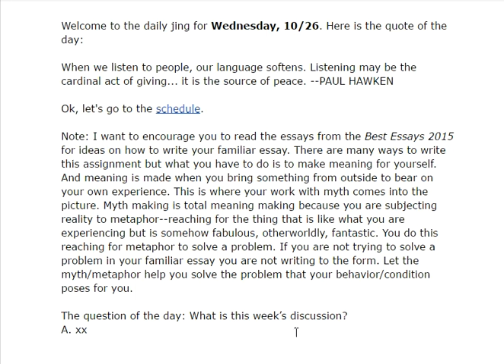10/25/2016 11:25:58 PM